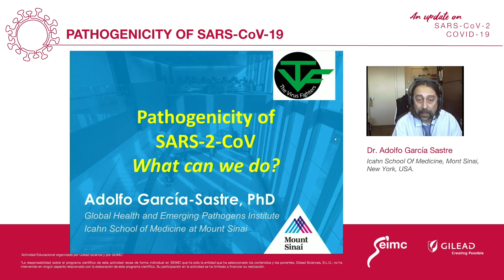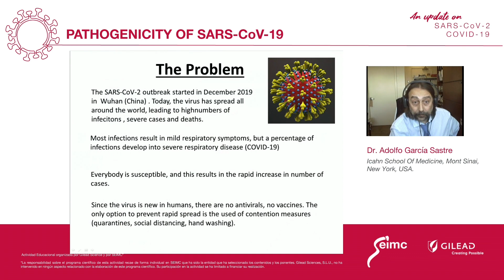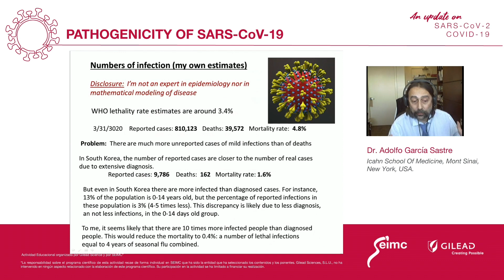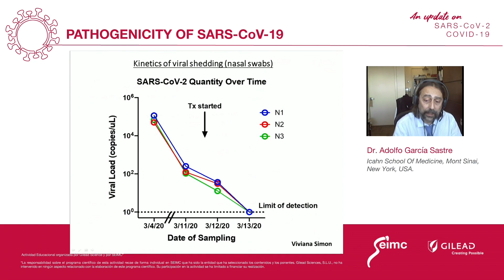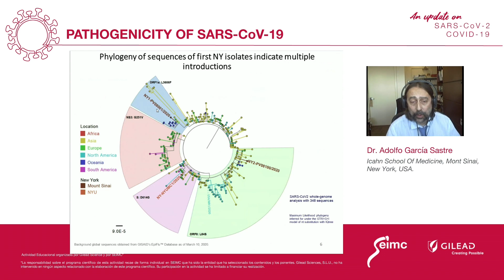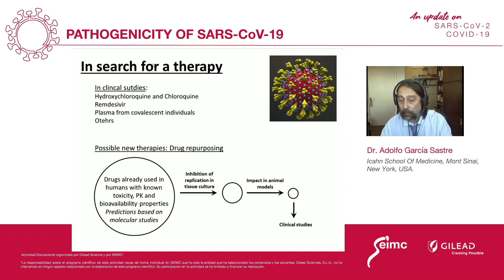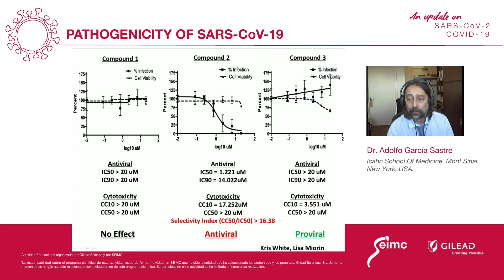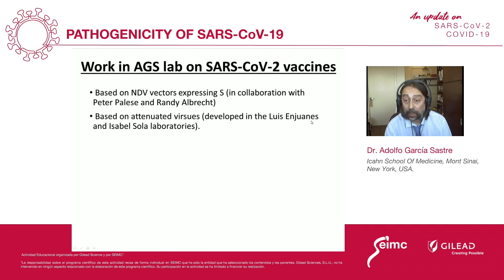Pathogenicity of SARS-CoV-19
An update on SARS-CoV-19 and COVID-19: Pathogenicity of SARS-CoV-19. Dr. Adolfo García Sastre. Icahn School Of Medicine, Mont Sinai, New York, USA.